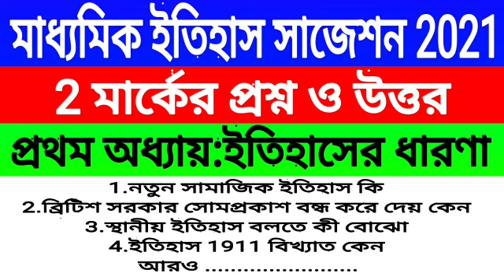Madhyamik history suggestion 2023/first chapter 10/2 mark question and answer//ইতিহাসের ধারনা//WBBSE